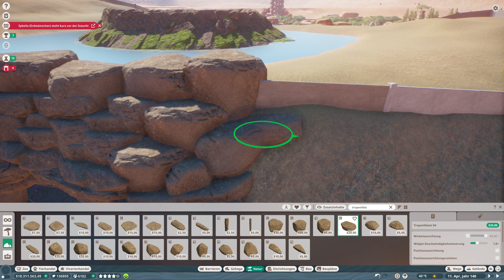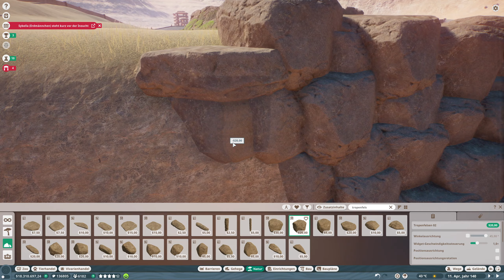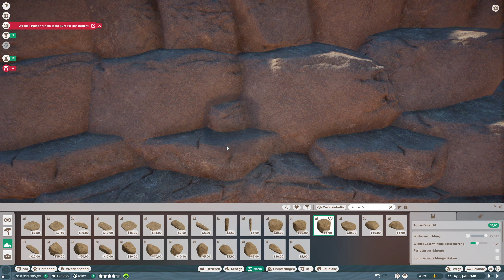Planet Zoo #1179 - Unzufriedenheit macht sich breit